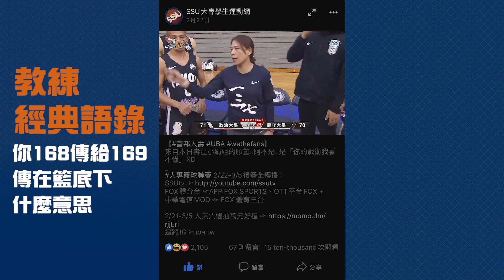回顧108UBA，109UBA精彩可期～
回顧去年UBA賽事，有沒有哪個時刻令人印象深刻?!
新的學年「安心看球、安心打球」，跟你各位一起期待109富邦人壽UBA！下週一女一級賽事，臺灣科大率先開打！
追蹤IG☞uba.tw